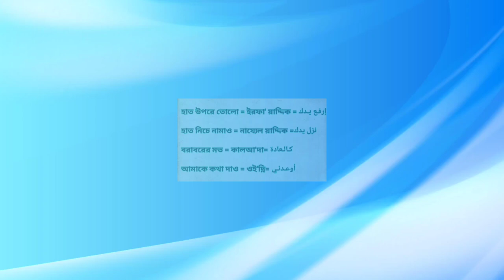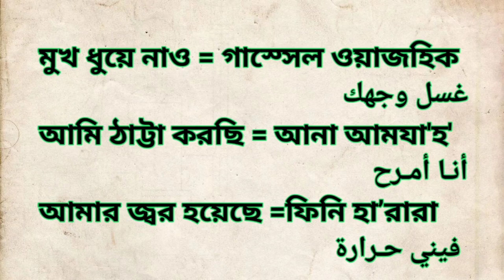Arbi Shikkha Saudi language Arabic Bangla ।। Arbic pronunciation with Bangla by Arbi Kotha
Arbi_Shikkha Saudi language Arbic pronunciation by Arbi Kotha. In this video I am Showing about Arbi to bangla.
Arabic Bangla
এই_ভিডিওর_বিস্তারিত_টেক্স_/Pdf_পেতে